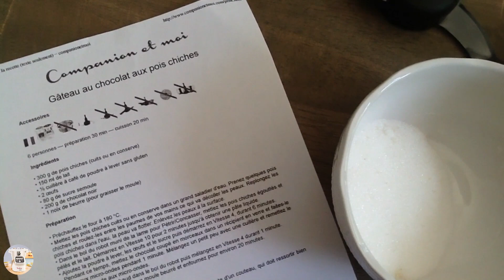Recettes Companion — GÂTEAU AU CHOCOLAT ET POIS CHICHES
Recettes Companion — Gâteau au chocolat et aux pois chiches imprimable

Ingrédients

• 300 g de pois chiches (cuits ou en conserve)
• 150 ml de lait
• 1 sachet de levure chimique
• 2 œufs
• 80 g de sucre semoule
• 200 g de chocolat noir
• 1 noix de beurre (pour graisser le moule)

Aurélie